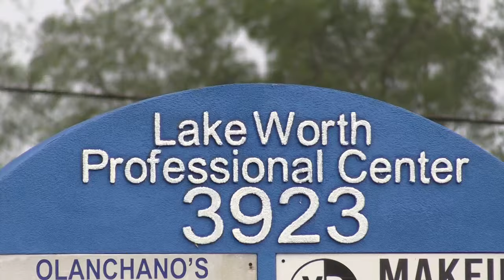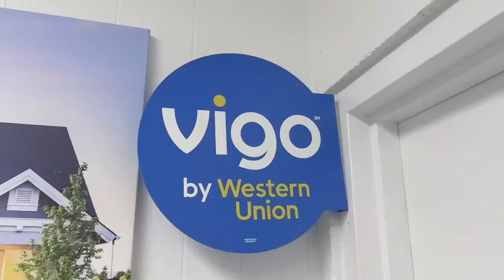Boukante Lapawòl ak Guerrier Henri, Jean Ismael Valestin LIVE